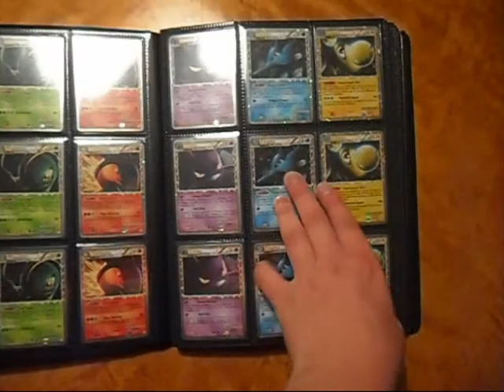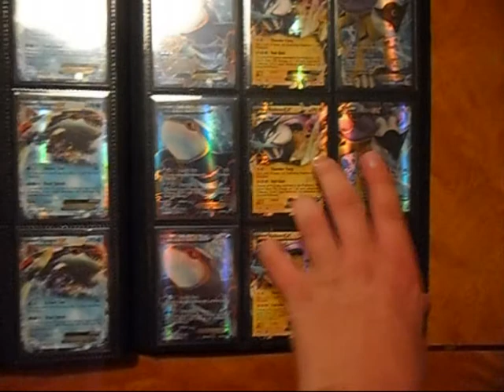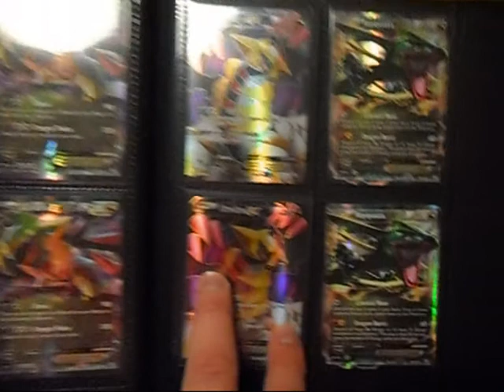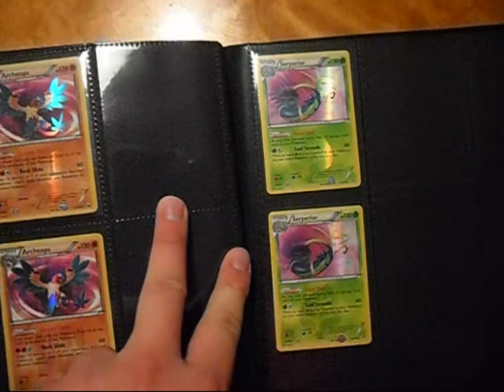My Collection binder (HGSS and later)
Hey guys!

This is an update of one of my ultra rare collection binders.
In this binder I am trying to get 3 of each Ultra/Secret rare from HGSS or later.
All empty spots I need help to get filled!

// Xpredate